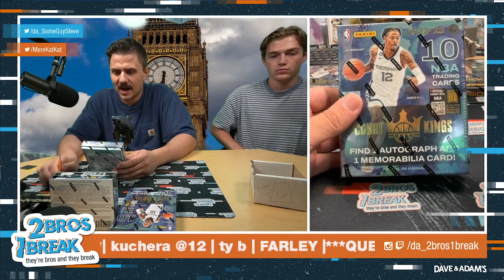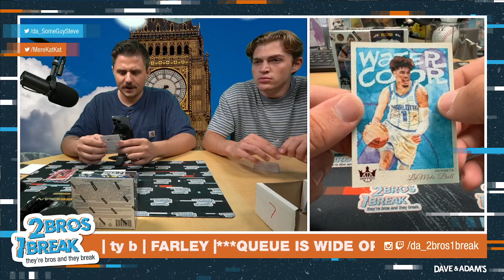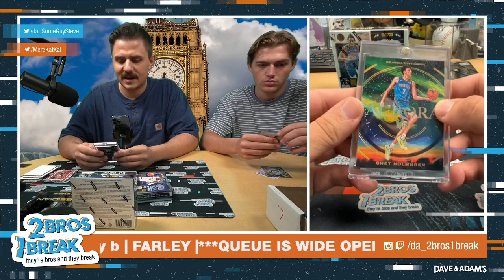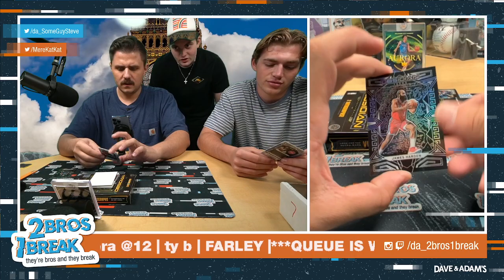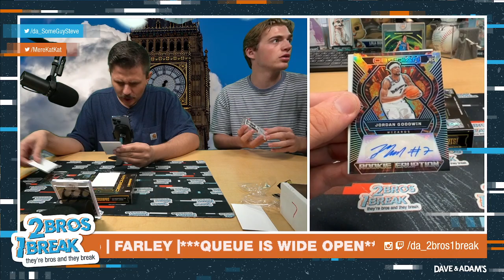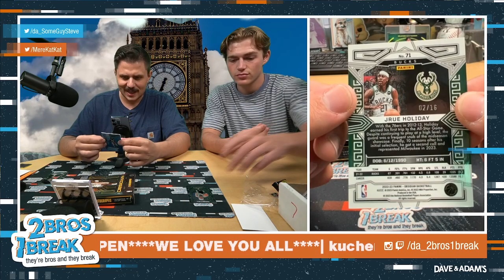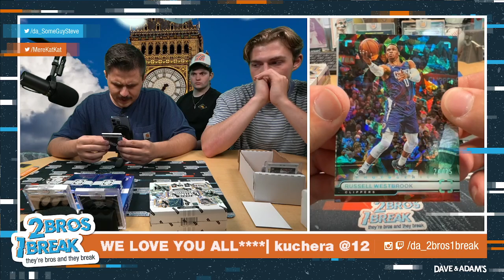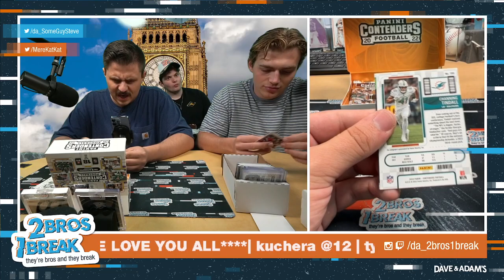KUCHERA GOES ABSOLUTELY SICKO MODE